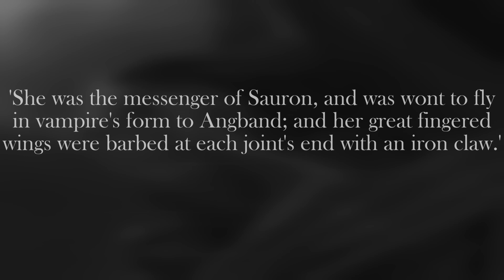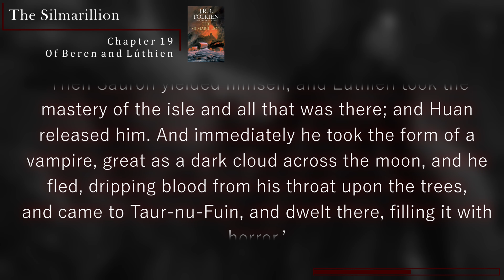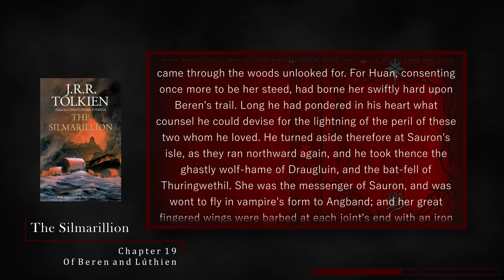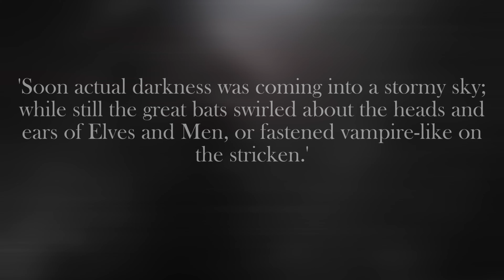Creatures of Middle-earth | What are Tolkien's Vampires?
What are Tolkien's vampires? What do we know about these mysterious and rarely mentioned creatures? I explore vampires and explain what they could be in Tolkien's world.

► Chapters:
0:00 - Intro
1:05 - Vampires & Werewolves
2:12 - Sauron as a Vampire
3:27 - Thuringwethil the Vampire
6:44 - Summary

► On-Screen Notes:
Not included

Vampires - By TurnerMohan
Vampire - By Paul Canavan
Bats of Dol Guldur - By Weta (Used in thumbnail)
Lúthien and Húan in Tol-in-Gaurhoth - By Randy Vargas
Huan vs Sauron - By soys
Thuringwethil - By Tolrone
Thuringwethil - By Natali Kalashnikova
Aquatic vampire - By Jonathan Opgenhaffen
Vampire - By JohnMBlaz
War of Wrath - By Firat Solhan
Transformed - By Ted Nasmith

► Audio:
The following music was used for this media project: